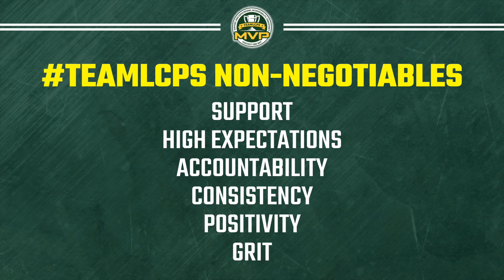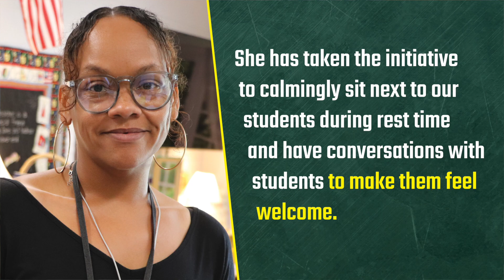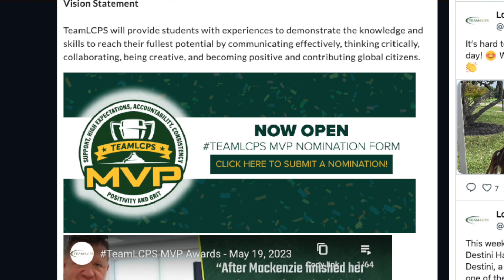TeamLCPS MVP Awards - August 18, 2023